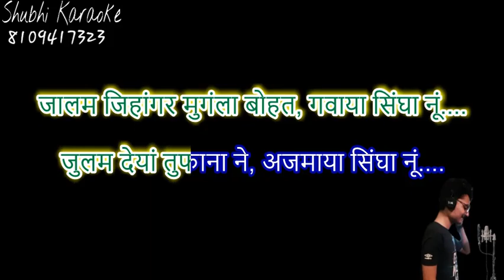charhdi kala ch panth Khalsa devotional bhajan karaoke demo